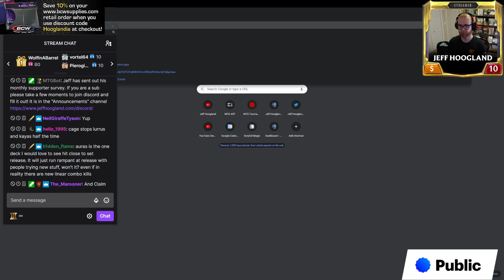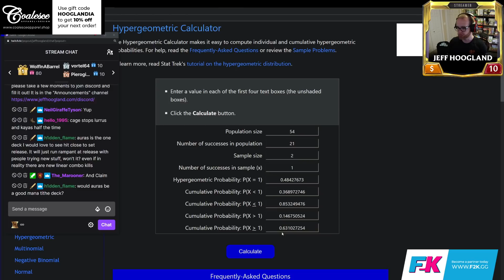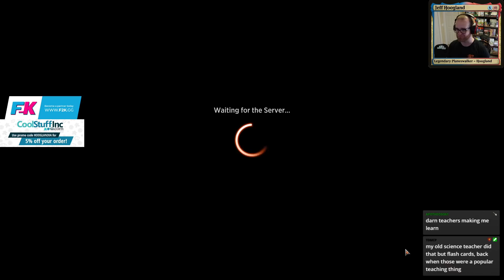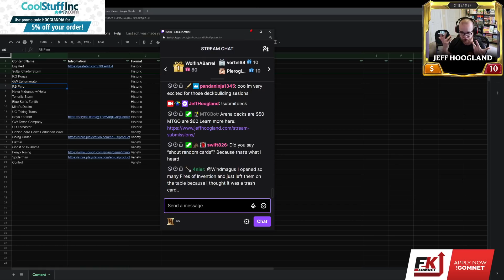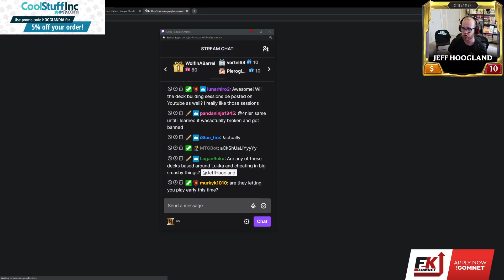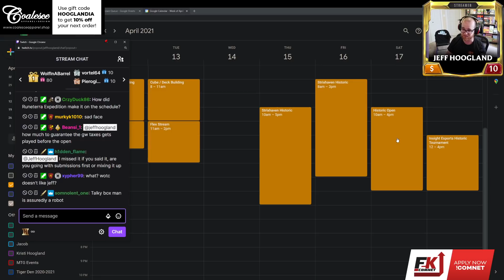Big Red - Historic Magic Arena Deck - April 9th, 2021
Deck
4 Ugin, the Spirit Dragon
4 Chandra, Awakened Inferno
3 Sweltering Suns
4 Mind Stone
4 Goldspan Dragon
4 Faceless Haven
4 Coldsteel Heart
4 Chandra, Torch of Defiance
4 Sundering Stroke
19 Snow-Covered Mountain
4 Irencrag Feat
2 Guardian Idol

Sideboard
2 Soul Sear
3 Anger of the Gods
3 Legion Warboss
1 Inescapable Blaze
2 Roiling Vortex
3 Grafdigger's Cage
1 Banefire